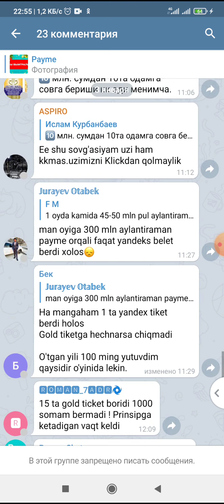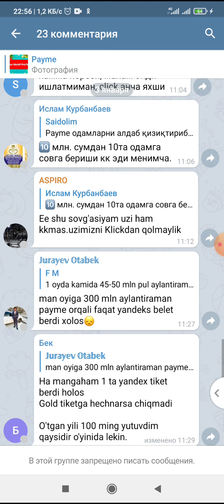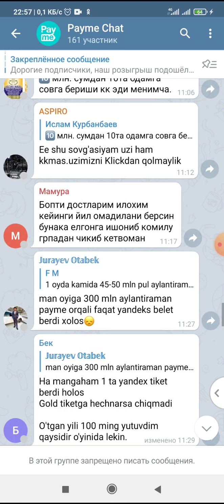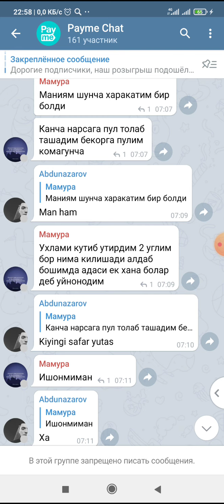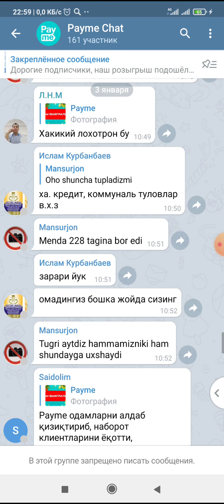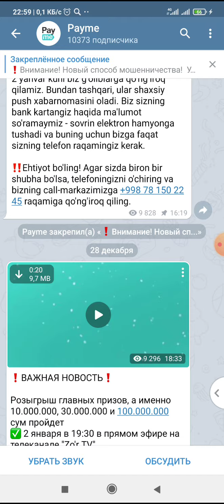payme dan click uz ancha aqilli manmcha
payme vs click